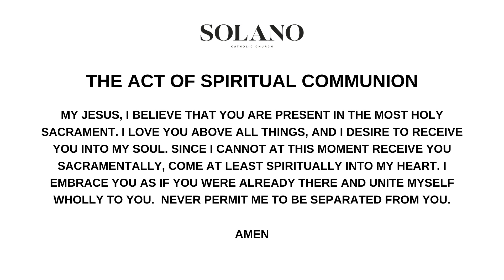Solano Catholic - Morning Mass (6/22/20)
Morning Mass / Monday 6.22.20 / AVAILABLE 9:00 AM PST
Presider: Fr. Duy Le